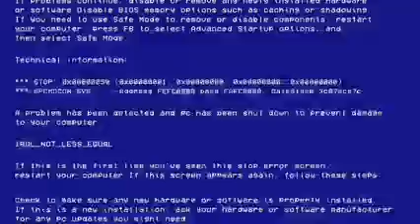1 Thing you probably didn't know about cheaters X BrocodeEp1